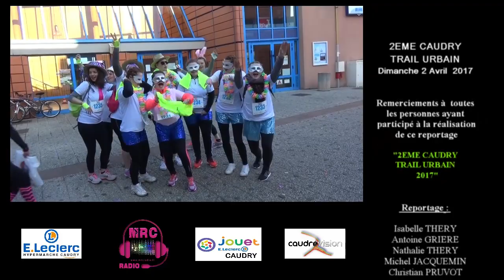2 EME Caudry Urbain Trail 2017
Environ 1000 participants: marcheurs, coureurs ... ont traversé les monuments, l'atelier Bracq, la galerie marchande, magasin de sport, caserne de pompiers, deux maisons de retraite, le musée de la dentelle... encouragés par un important public. Une particularité cette année : quatre joelettes de deux associations différentes " LES DUNES DE L'ESPOIR et DANS LES YEUX D' HUGO ont également participé au CAUDRY TRAIL URBAIN.